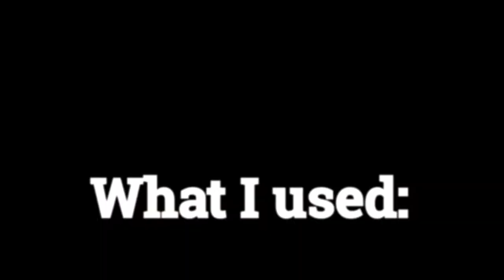GQ inspired Male Portrait Shoot Tamron 24-70, Lensbaby Omni Filters, Twist 60, Velvet 56 & Sol 45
A natural light GQ men's magazine inspired shoot using the May 2021 British GQ photoshoot of Seth Rogen as inspiration. Using Tamron 24-70, Lensbaby Omni Filter, Twist 60, Velvet 56, Sol 45, Polaroid 600 and the Vtech Kidizoom for all the images.

Bart's clothing was from Primark. All sunglasses were mine.

All edited images were retouched using Adobe Lightroom and Photoshop and with my own presets.

Vlogging Equipment:
Ring light I use to shoot my videos
Fujifilm X-A5 Mirrorless Digital Camera used
Huawei P20 Pro
Rode Video Micro Compact On Camera Microphone
Extremade Hi-sensity Hi-fidelity Mini Shotgun Video Condenser Microphone